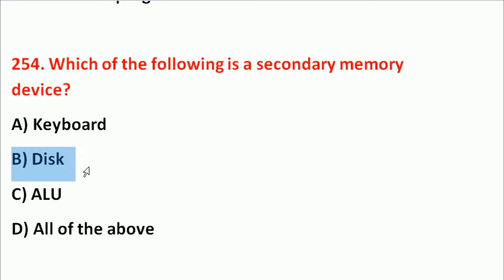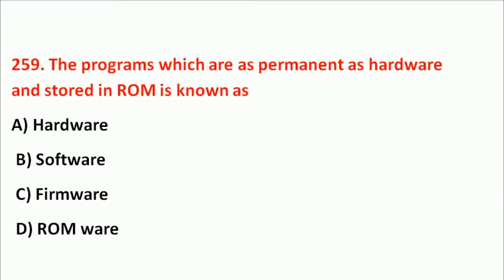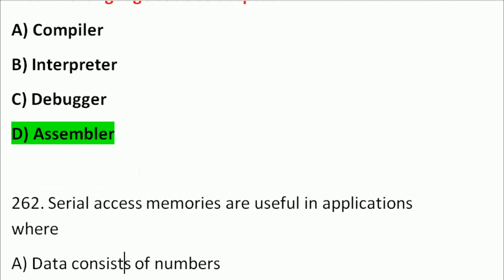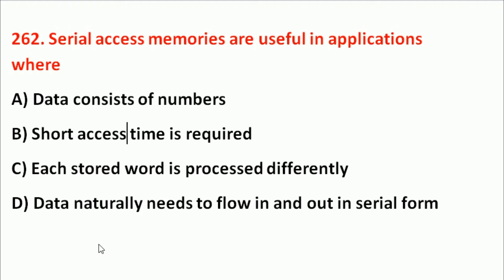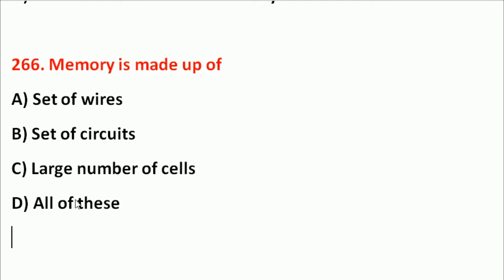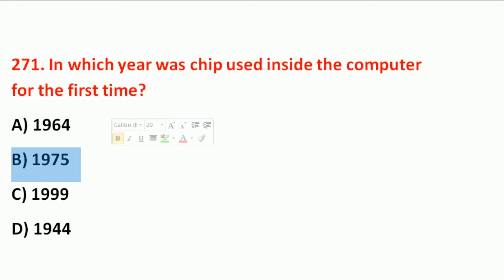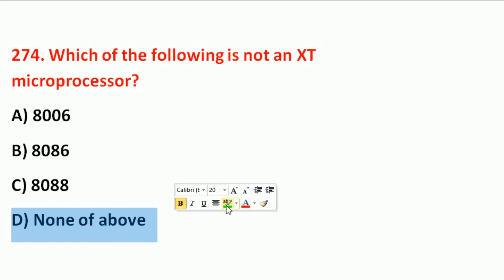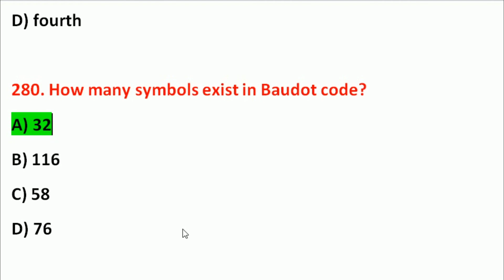Set of 500 Part-9 MCQ of Computer Science STET Computer Science MCQ Questions